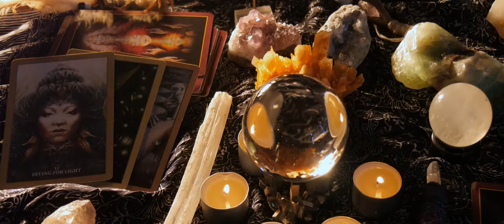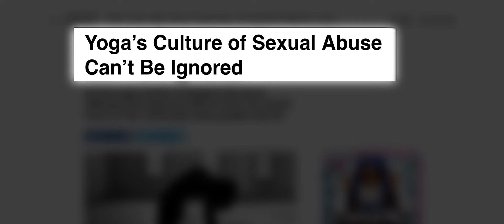Spiritually Incorrect documentary trailer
Told through the life of Alan Clements, Spiritually Incorrect shatters numerous light-washed sacred cows of the spiritual movement and explores sustainability from an inner perspective - showing how we can escape the trap of spiritual narcissism and heal from trauma with empathy and compassion. Alan Clements is a former Buddhist monk, mindfulness, meditation and yoga teacher and spiritual/political satirist and activist.

Directed by Peter Charles Downey